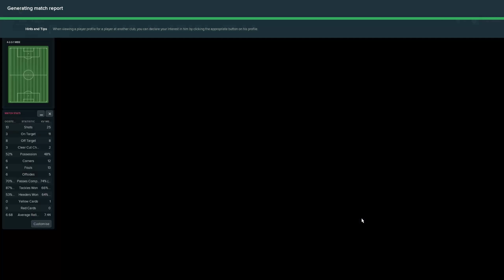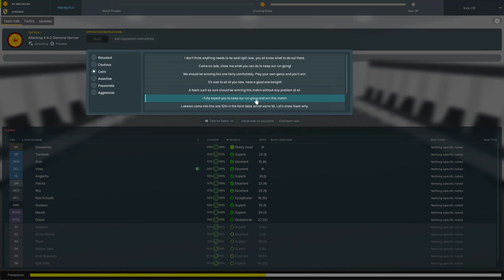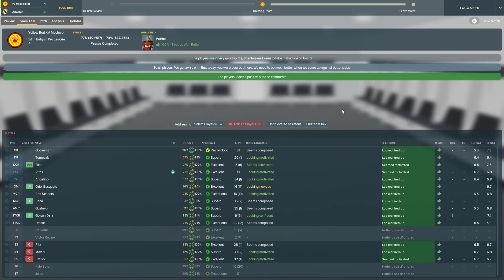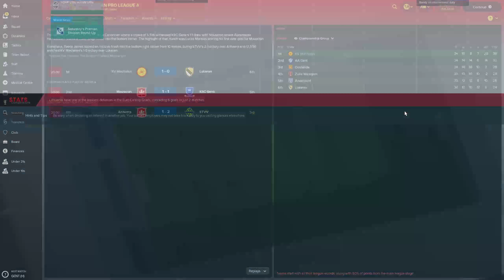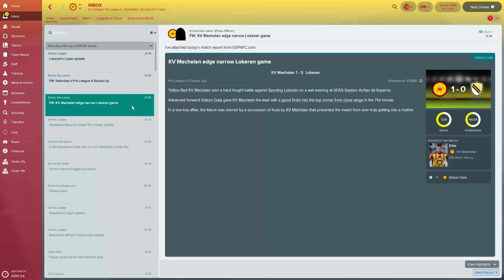Football Manager 2018 [Part 68] Mechelen